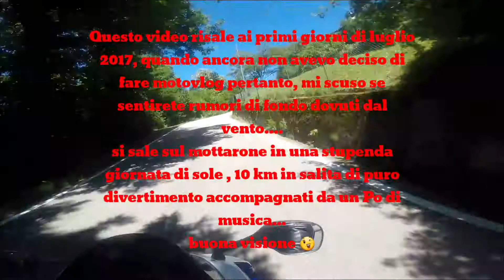A cannone sul mottarone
Luglio 2017 giro in solitaria sul mottarone in una stupenda giornata di sole!!!